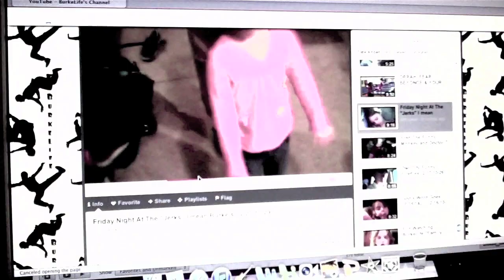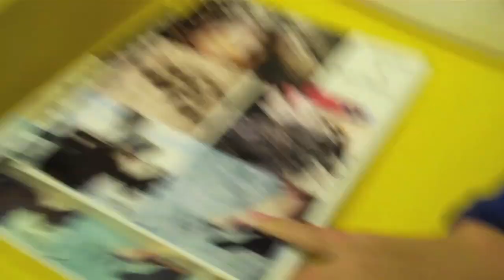VICIOUS STINGRAY ATTACk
Watch as this poor girl gets attacked by a Stingray in Mission Beach

If you would like to contribute to our ministry please click on the "give" tab, sign in and pick "Burke Family." Thank You and remember JESUS LOVES YOU
TheBurkeLife is daily Christ based Vlog showing a Christian family in San Diego California sharing the love of Christ with the world through our daily family friendly videos.